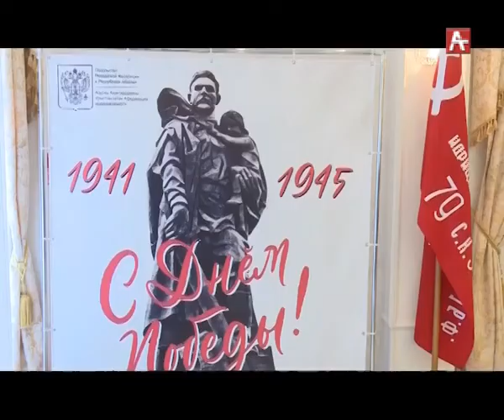Встреча ветеранов в посольстве (абх) 08.05.2019